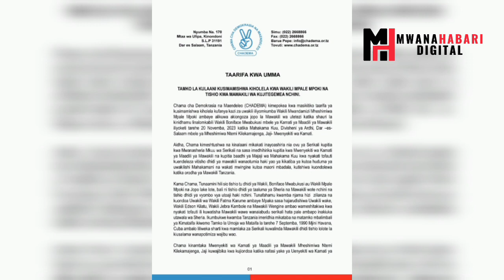CHADEMA WACHARUKA WAACHIA WARAKA MZITO SAKATA LA KUFUNGIWA KWA MAWAKILI NCHINI /MWABUKUSI ATAJWA